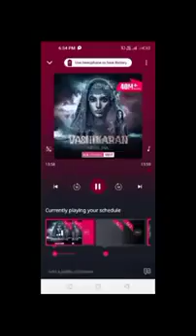Vashikaran episode 116